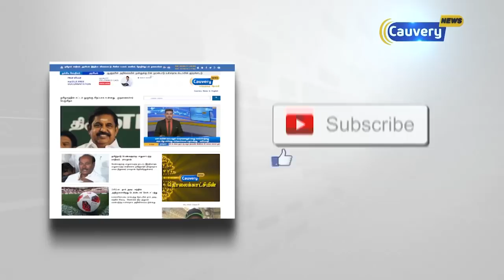அன்புமணி மக்கள் பிரச்சனையில் இரட்டை வேடம் - அமைச்சர் கே. பி அன்பழகன்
Anbumani | Minister | K. P. Anbalagan